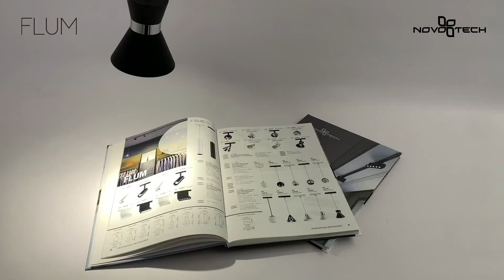NOVOTECH FLUM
Современная компактная низковольтная трековая система 48В ™NOVOTECH предназначенная специально для интерьеров - ширина трека всего 26,2 мм. Это новое высокотехнологичное решение для искусственного освещения и декоративной подсветки. Шинопроводы просты в монтаже и удобны в эксплуатации.Это новейшая замена магнитной трековой системы. Трек можно отрезать в любом месте с точностью до миллиметра в отличие от магнитного, где длина строго зависит от размера отдельного сегмента. При этом треки легко соединяются друг с другом и их стыки не видны. Это позволяет собрать трековую систему любой длины и конфигурации.Шинопровод обеспечивает мобильность расположения светильников, позволяя устанавливается их в любом месте и легко перемещается вдоль трека. На этапе ремонта достаточно смонтировать трек, а светильники расставить, когда все будет готово. Это позволяет не допустить таких ошибок, как недостаточное количество света или, наоборот, его избыток.